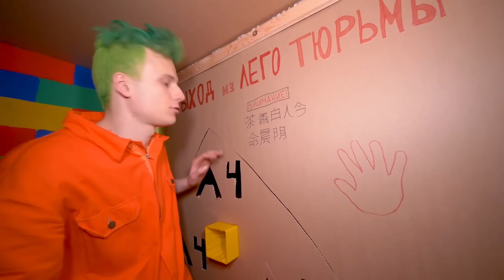ÉCHAPPER À LA PRISON DE LEGO Défi !